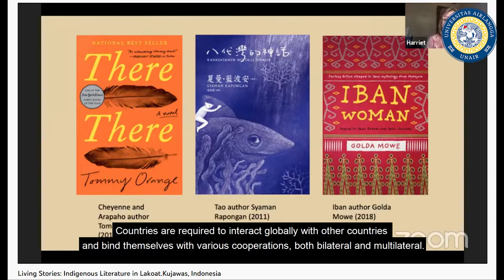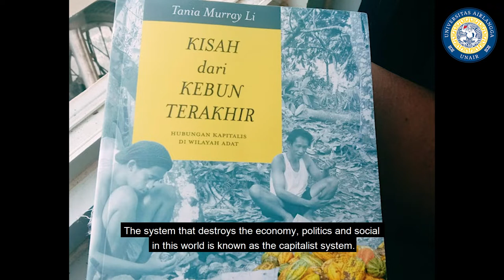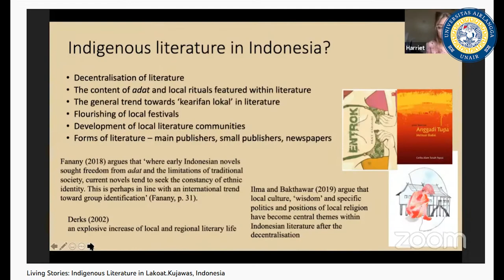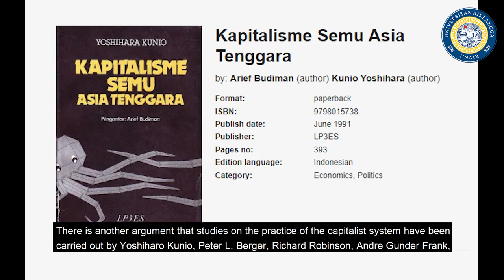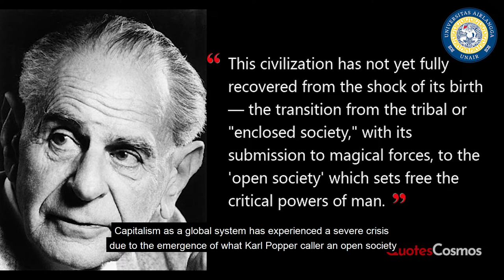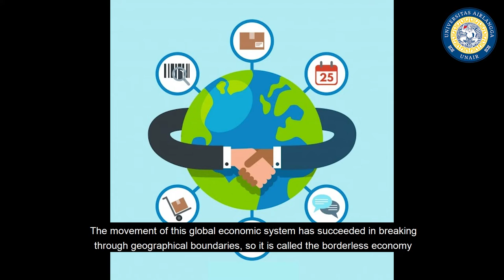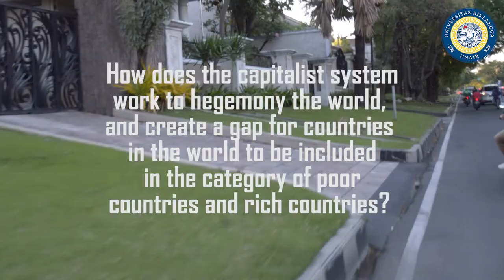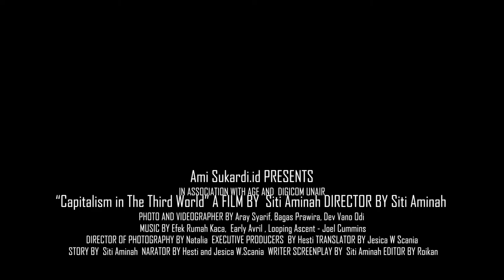Indigenization and Knowledge Reproduction of Capitalism in the Third World I DIGICOM I Podcast 5/10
Capitalism is a product of knowledge that is constantly being updated academically. No political policy is born free from the influence of the work of the scientific/intellectual community.
Capitalism, however, is difficult to separate from its claims to universality. Whatever the object of social science analysis, space and time variables in the history of capitalism is non-Western countries are in a dilemma between universality and particulary, and nomothetic versus idiographic, which continues to be a critical debate to this day.

Credit:
Story by Siti Aminah
Narator by Jesica W Scania and Hesti
Photograph and Video by Odi, Bagas and Ary
Translator by Jesica W Scania
Editor by Roikan